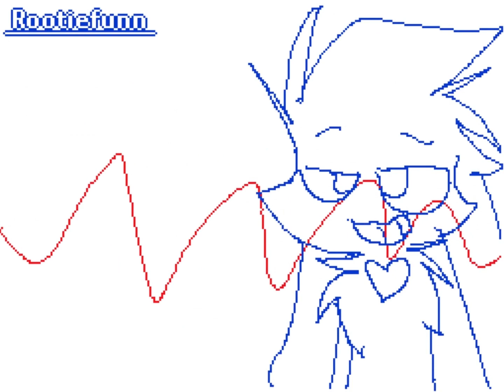Now Or Never MV Flipnote by Rootiefunn / Flipnote Hatena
Creator: Rootiefunn (Credit to original)

Music (Song): Outasight - Now Or Never
(The link given is where I used the sound)